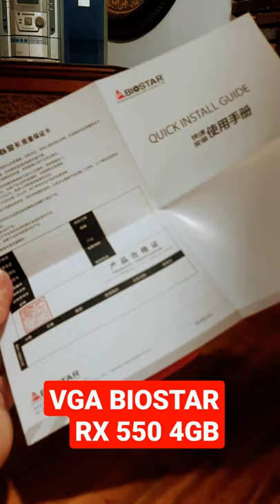VGA Biostar RX 550 4 GB